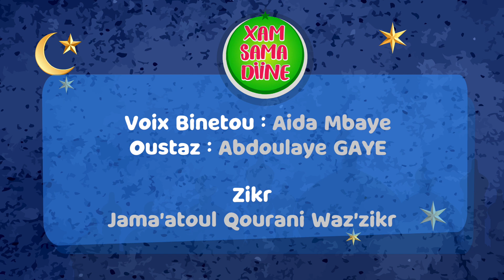20 - Les dispensés du jeûne